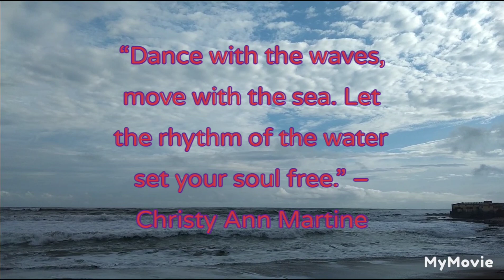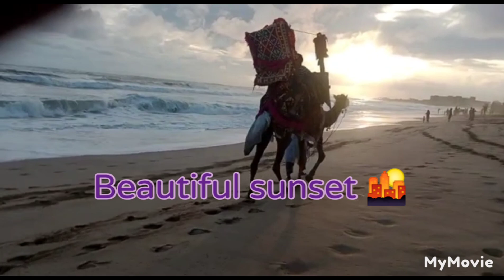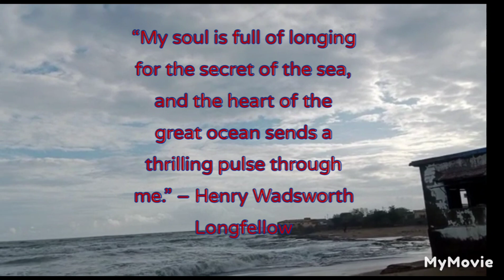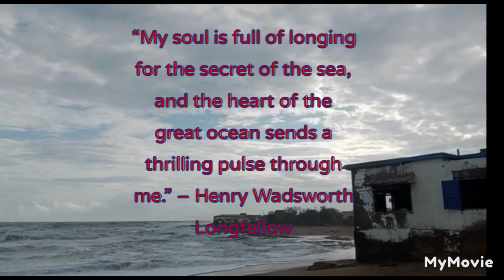Beautiful Evening at Beach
hello guys it was very beautiful evening of rainy weather so we decided to have some fun at the beach hope you will like it thanks for your precious time 💞